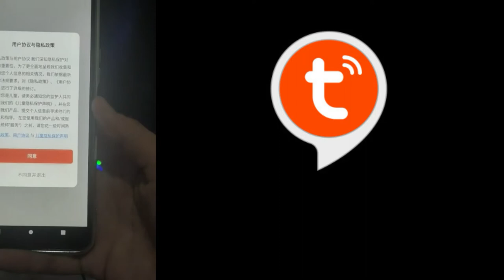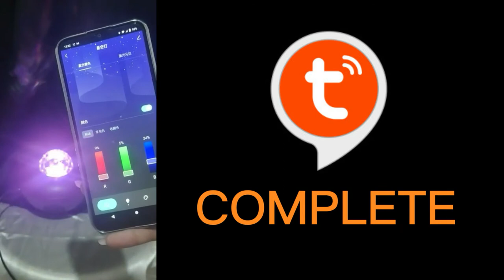Galaxy Stary Light Projector Setup With Tuya Smart App Music kpapa